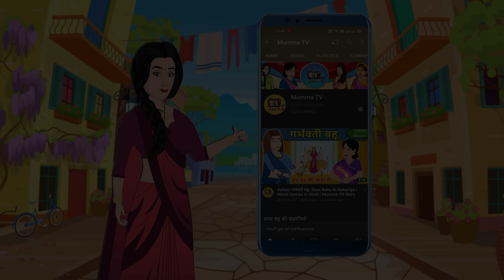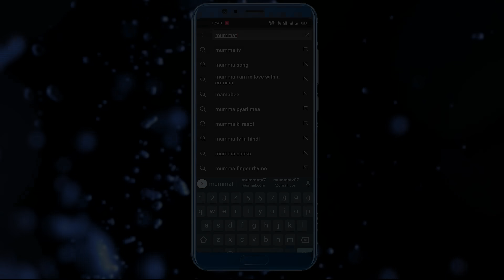Kahani छोटे कद वाली बहू: Saas Bahu Ki Kahaniya | Moral Stories in Hindi | Mumma TV Story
Watch new Hindi Story "छोटे कद वाली बहू" only on Mumma TV.